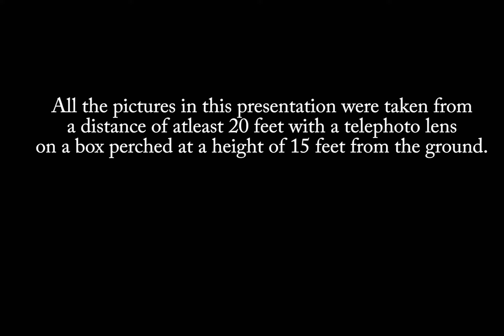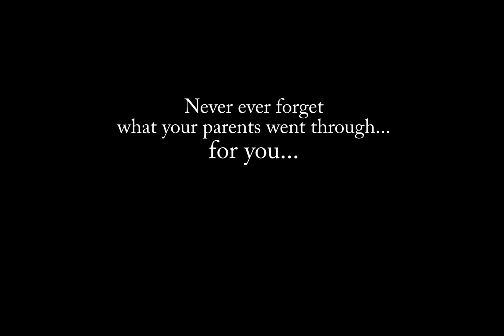Uttarakhand Legends | The Nesting Box | A Sparrow story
Just a humble presentation for our youngsters in order to come forward towards the preservation and conservation of our environment.